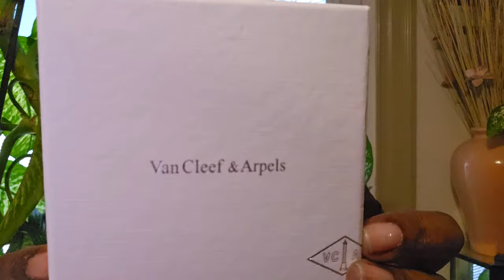TanyaB155 the retiree bringing you luxuries on a budget.